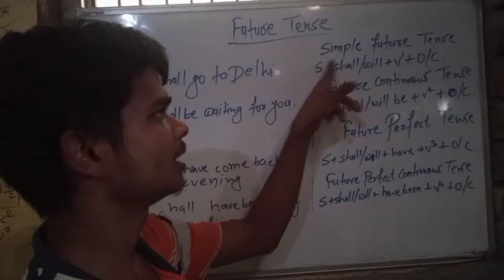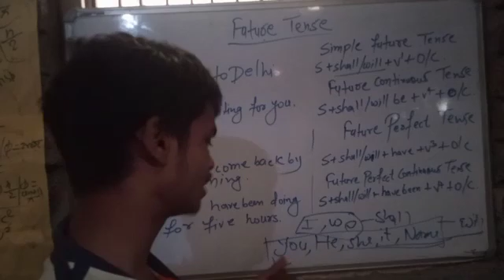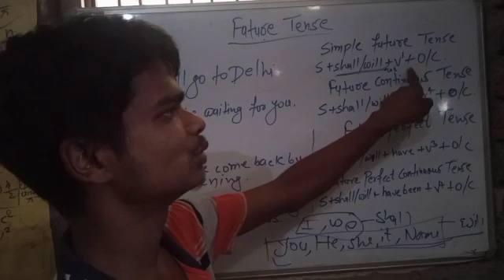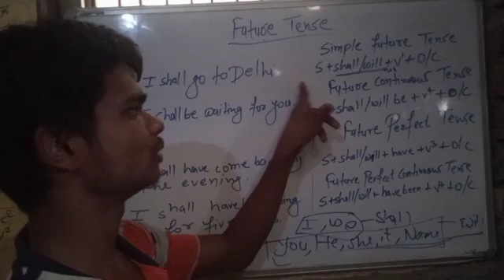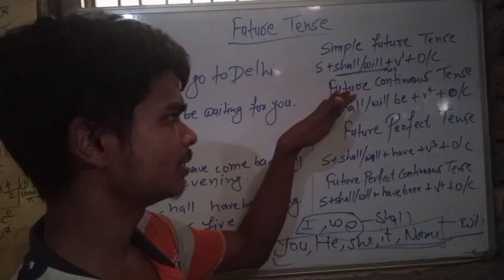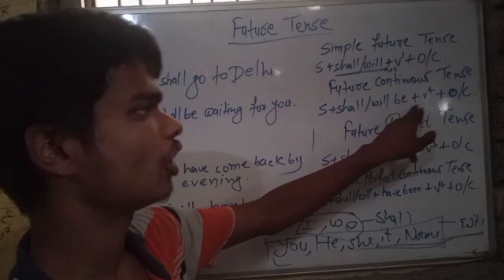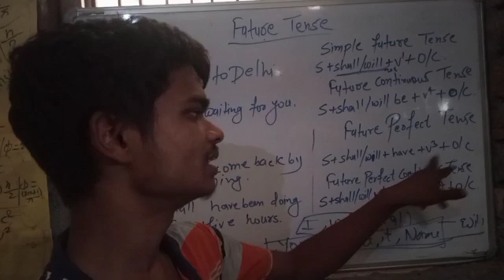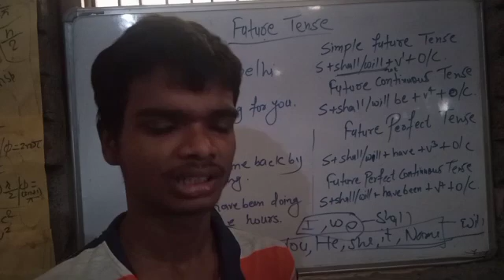Stereo Chemistry | त्रिविम रसायन । Class 12th Economics Definition & Meaning & Importance